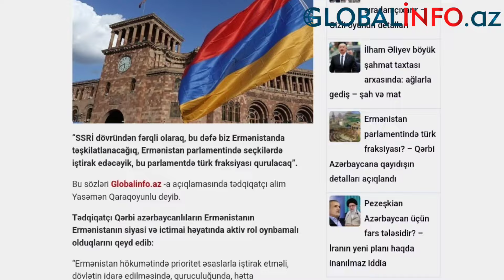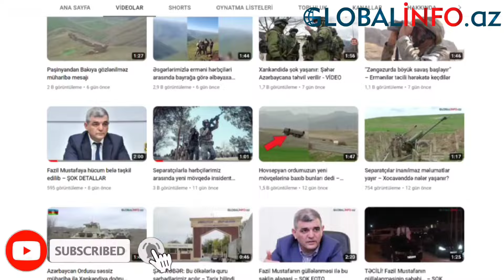“Ermənistanda azərbaycanlı prezident, deputat ola bilər” – Kritik açıqlama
“SSRİ dövründən fərqli olaraq, bu dəfə biz Ermənistanda təşkilatlanacağıq, Ermənistan parlamentində seçkilərdə iştirak edəcəyik, bu parlamentdə türk fraksiyası qurulacaq”.